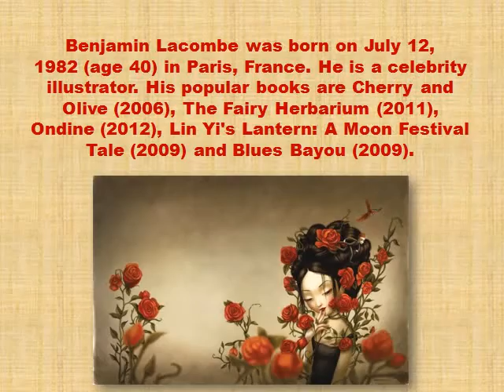Benjamin Lacombe Art